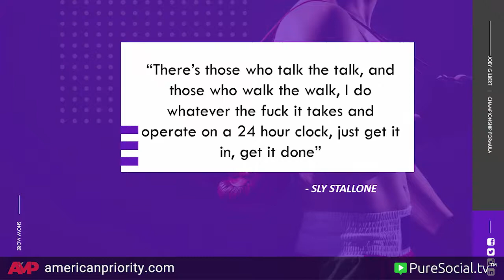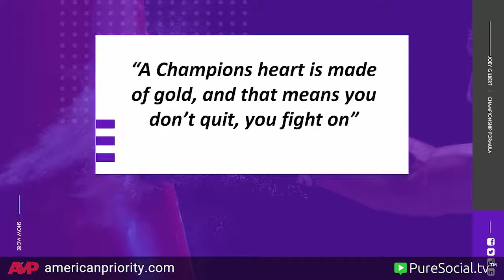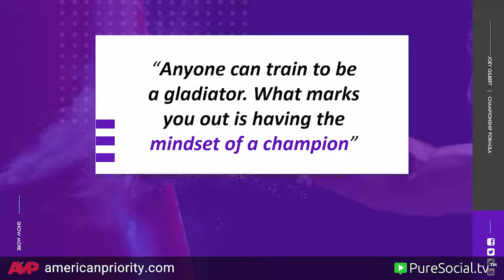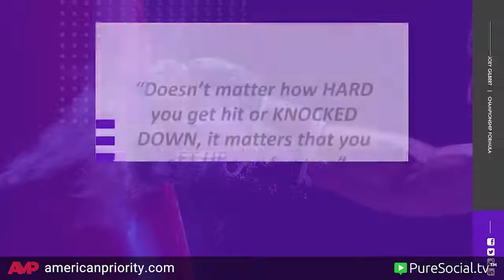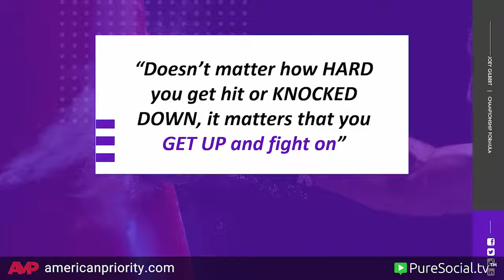Joey Gilbert speaks at Ampfest 2020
Ampfest 2020 in Miami Florida, October 9, 2030 👊🏽